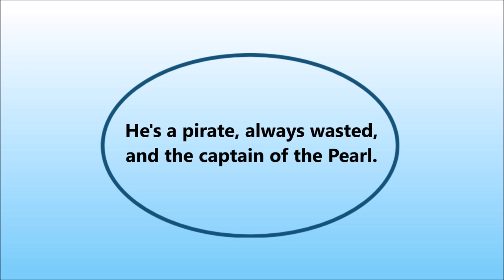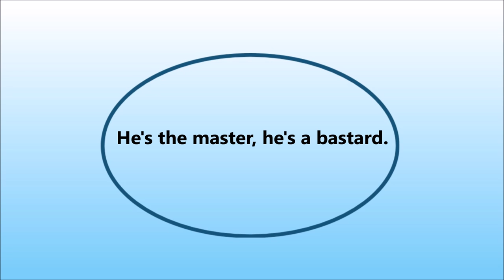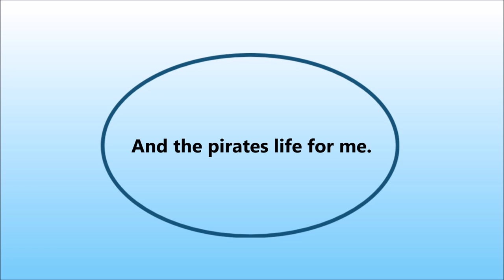Jack Sparrow - SkyMarshall Arts (lyrics)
Artist: SkyMarshall Arts (not sure if there's a space...)
Song: Jack Sparrow
Picture Of Jack Sparrow: Is not mine, looked it up on google...
Lyric "Picture" I made.
Enjooyyyyy!!! c: